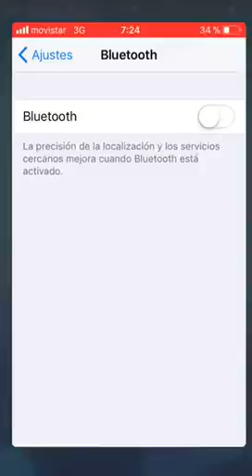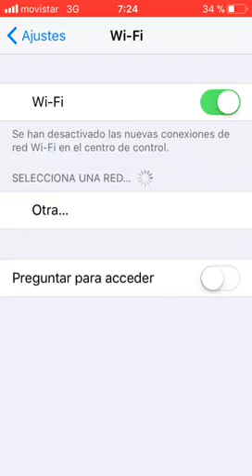‪Cómo desactivar o apagar el Bluetooth y Wi-fi en iOS11 de iPhone‬ en el centro de control [Tutoria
‪Cómo desactivar o apagar el Bluetooth y Wi-fi en iOS11 de iPhone‬ en el centro de control [Tutorial]